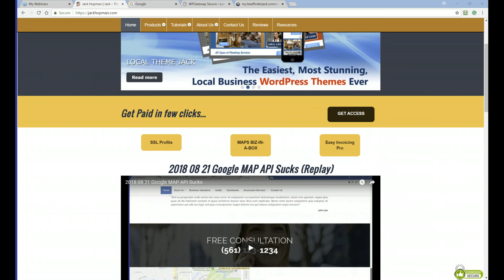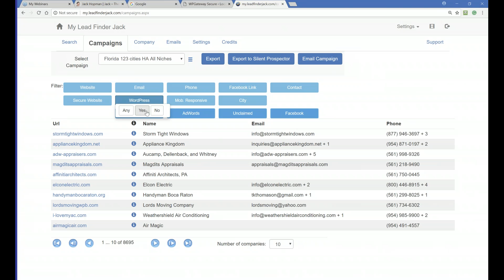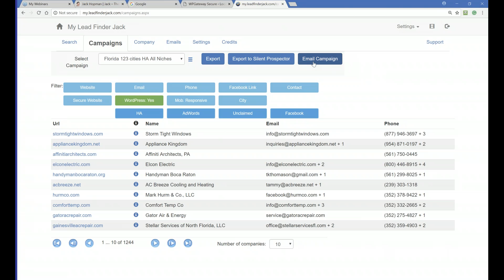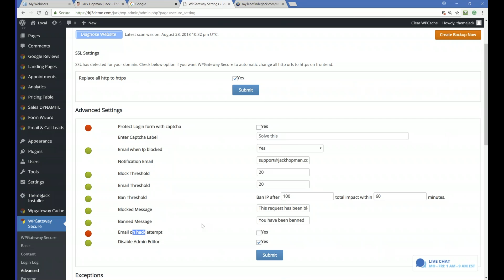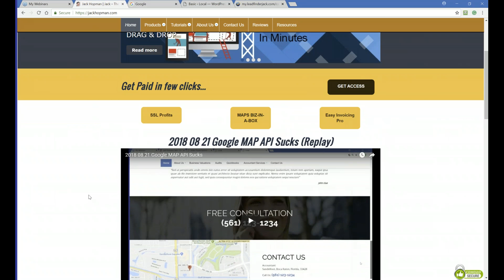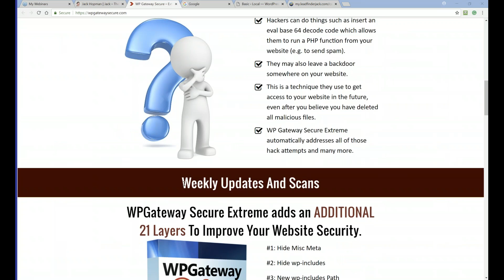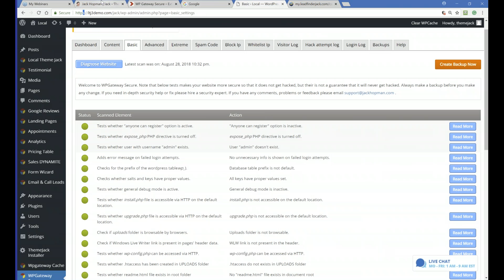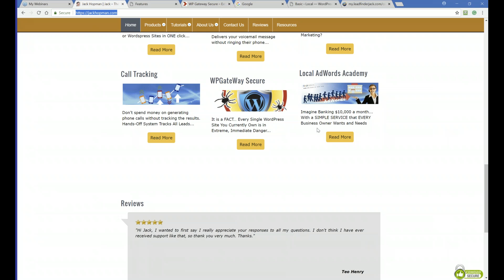2018 08 28 Secure websites in simple clicks